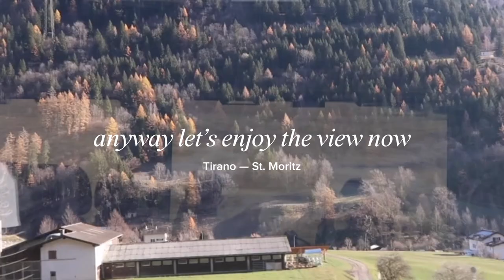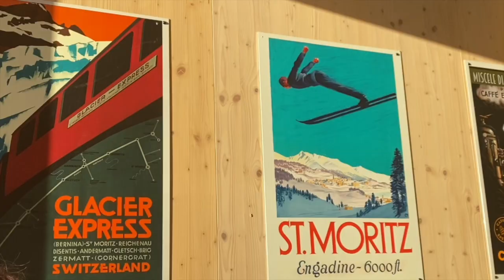vlog | Bernina Express scenic train to St. Moritz, Switzerland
hi everyone, it’s Indy

this vlog is a recap of my winter trip to St. Moritz, Switzerland with the Bernina Express scenic train ☃️🚂🗻🌨️ the train depart from Tirano, Italy to St. Moritz it took around 2,5 hours of beautiful view until we arrived to Switzerland, bucket list checked 🤍

hope you enjoy this mini travel vlog and
till’ next vlog 🤍